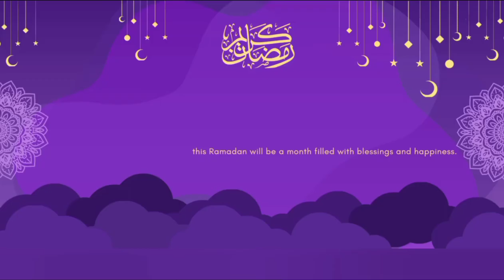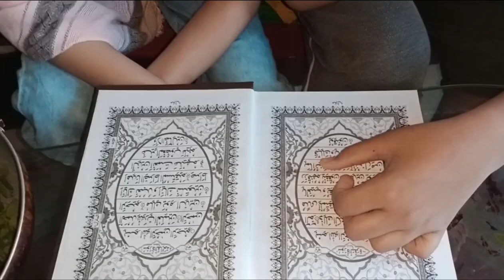First Sehri Vlog ✨||Pehli Sehri Se Iftar Tak ki Routine ||Ramadan Mubarak ❤️✨